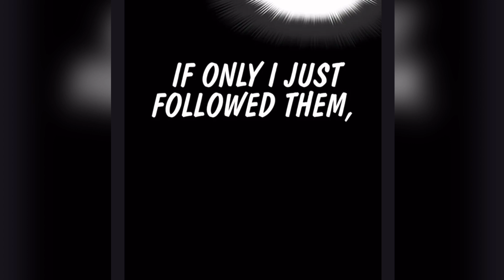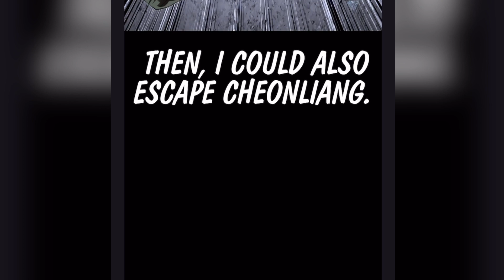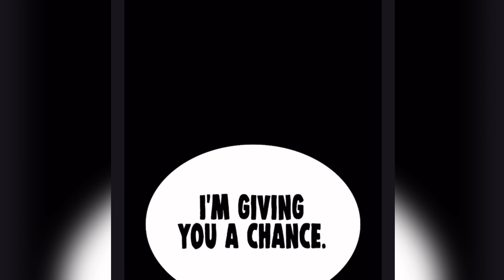The King Standing On Business! Lookism